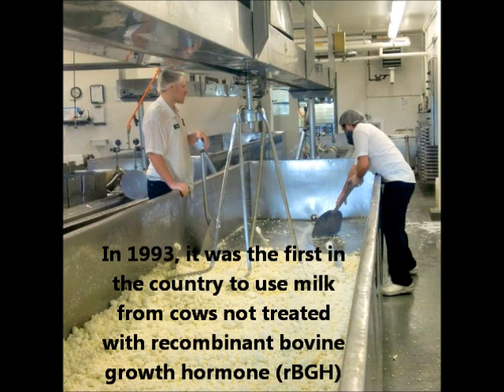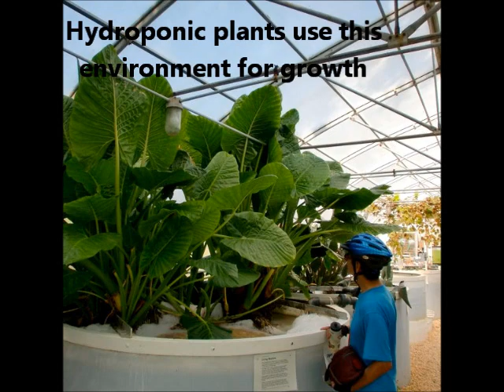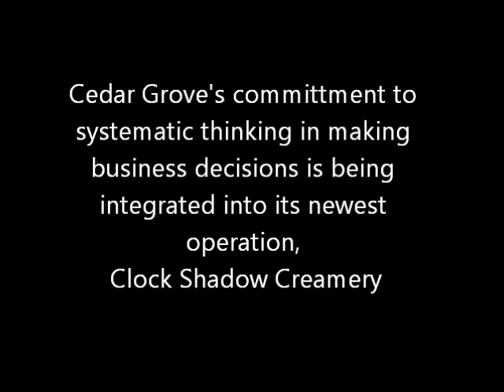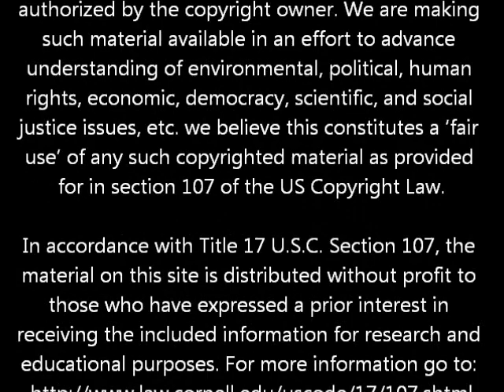Cedar Grove Cheese.wmv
Claire Gray
Therese Janecke